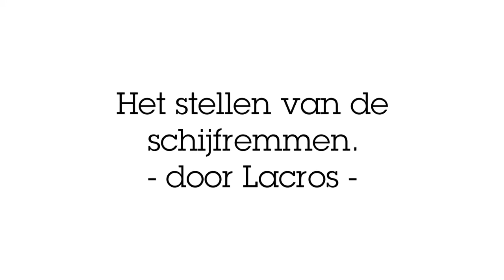Het stellen van de schijfremmen. - door Lacros -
In dit instructiefilmpje is te zien hoe u de schijfremmen stelt van onze elektrische vouwfietsen.

Benodigd gereedschap:

Inbus sleutel 5

Stappen:

- Door de remkabel te verstellen verzet u het linker remblokje naar rechts (strakker) of naar links (losser).
- Het rechter remblokje zet je strakker of losser door deze met inbus sleutel 5 te verstellen.
- De rem staat correct afgesteld wanneer de remschijf niet aanloopt tegen de remblokjes en de rem strak genoeg staat zodat deze goed remt.